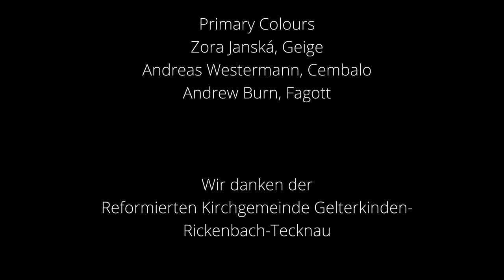Philipp Friedrich Buchner - Sonata VIII from Plectrum Musicum, Op. 4 (1662)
Zora Janská, Geige
Andreas Westermann, Cembalo
Andrew Burn, Fagott

Wir danken der Reformierten Kirchgemeinde Gelterkinden-Rickenbach-Tecknau

Video by Andrew Burn
Audio Editing by Manuel Maio